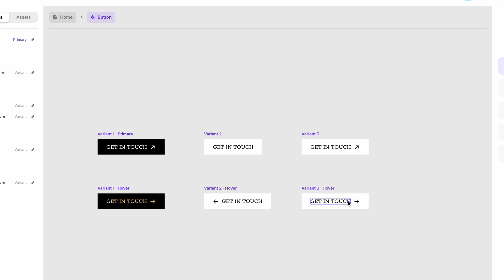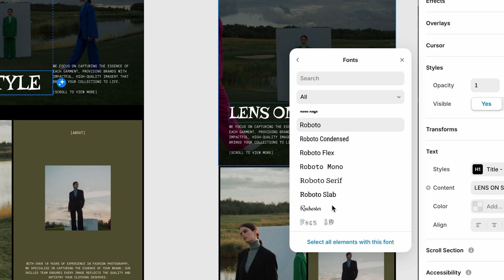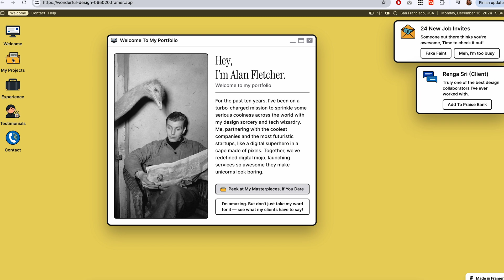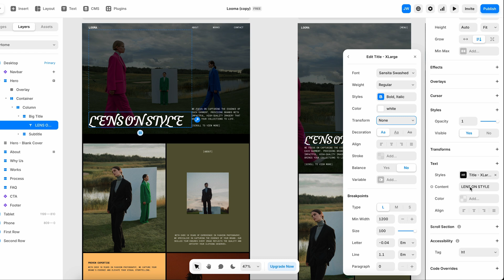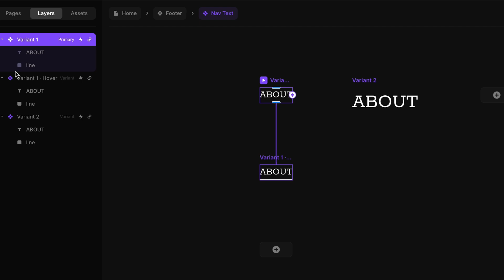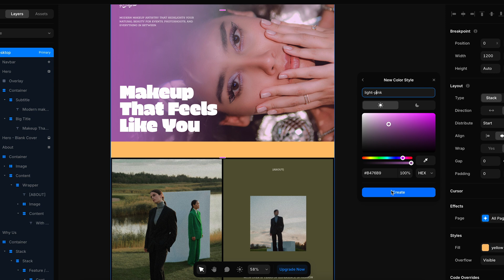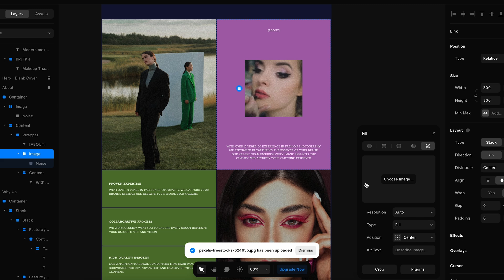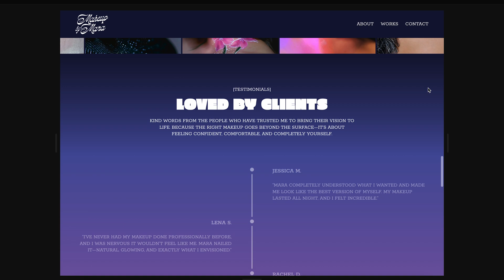Is Framer the Best Website Builder? My first impressions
As a freelance web designer, I’ve been wanting to try out Framer for a while now, but I just never gave myself the time to sit down and look into it. If you’re unfamiliar, Framer is a website building platform that rivals competitors like Squarespace and Webflow. As someone who primarily uses Squarespace to design client websites, I was blown away with how much better Framer is. So many more customization options, so much more flexibility and control over the design.

In this video I’m exploring Framer for the first time – using one of their templates to build a professional and fun website for a fictional makeup artist – and sharing my first impressions. If you’re a web designer who has also been curious about Framer and wondering if it’s worth your time, this is your sneak peek into what it can do.

If you're interested in working with me on your own

Chapters
00:00 intro
01:57 getting started in framer
03:41 changing text styles
04:50 components
06:20 editing the website
07:51 finished website
08:25 final thoughts